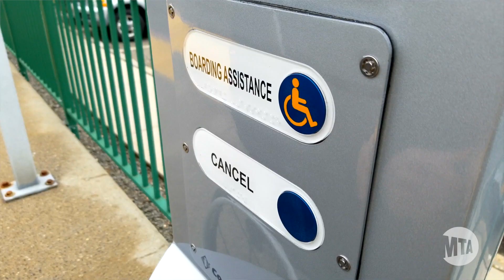LIRR Accessibility Help Points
The LIRR’s new help points will allow customers to easily request boarding assistance, as well as information and emergency services. We’re testing it out at Glen Street Station and we look forward to getting your feedback.